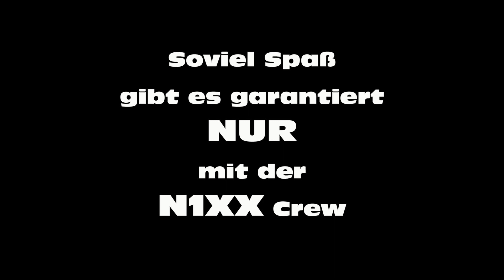#17 GTA 5 Fun im Titan mit der N1Xx Crew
Geplant war ein Flug im Heck des Titan's.
Was dabei rausgekommen ist könnt ihr hier sehen.
Dabei waren folgende Member der N1Xx Crew beteiligt:
xX-GV_crizz-Xx
DJDaniel12345
Nong-Nong91
yvistef

JohnnyUpdate